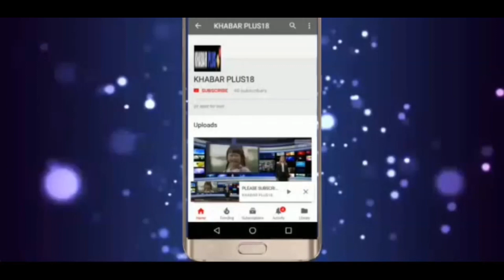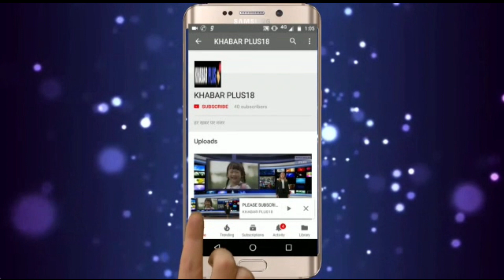विधायक जी को खाली कुर्सिया ओर स्टॉल्स देखकर आया गुस्सा/MLA got angry after seeing empty chairs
खाली कुर्सियां ओर खाली स्टॉल्स देखी तो विधायक जी को आया गुस्सा ओर बोले फॉर मल्टीमत कीजिये ।
टोंक में बनास उद्धोग मेले एवं प्रदर्शनी में नही जुटी भीड़ ।
 टोंक जिला मुख्यालय पर आयोजित जिला उद्दोग केंद्र द्दारा आयोजित 7 दिवसीय बनास उद्दोग मेले एंव प्रदर्शनी में उद्दघाटन करने पंहुचे मुख्य अतिथि निवाई विधायक राम सहाय वर्मा मेले में खाली पड़ी कुर्सियो ओर खाली पड़ी स्टॉल्स देखकर अधिकारियों से नाराज नजर आए और मंच से ही अधिकारियों को फॉर्मेलिटी नही करने और डबल इंजन की सरकार का आमजनता को फायदा पंहुचाने की नसीहत देते नजर आए और कहा कि सरकार की योजनाओं को आमजन तक पंहुचाने का कार्य करे न कि महज औपचारिकता ओर खानापूर्ति करे टोंक में गुरुवार को 7 दिवसीय बनास उद्धोग मेले एंव प्रदर्शनी का निवाई विधायक रामसहाय वर्मा उद्दघाटन करने पंहुचे थे लेकिन जब वह उद्दघाटन करके मंच पर पंहुचे तो मंच से लेकर जनता के लिए लगाई कुर्सियां खाली थी तो लघु उद्धमियो के लिए मेले की स्टॉल्स में भी लघु उद्धमियो की अधिकांश स्टॉल्स खाली पड़ी थी ओर यही नजारा रामसहाय वर्मा को नागवार गुजरा तो मंच से ही उन्होंने अधिकारियों को सुधर जाने की नसीहत दी ।